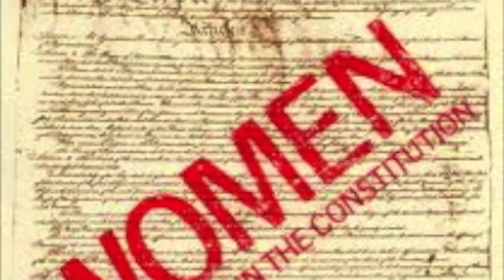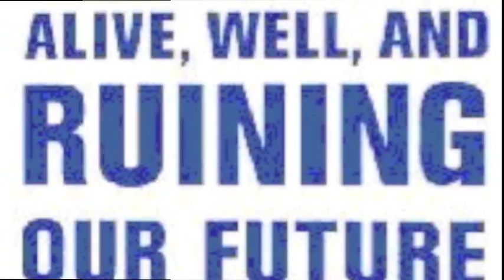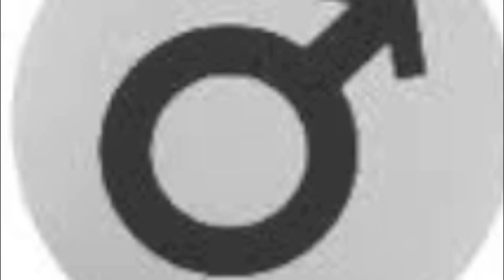90's Feminism - The Rise of the Third Wave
Ms. Steele's period 1 group project.
Mary Fouse, Claire Hostetter, Lauren Tangney, and Jaimie Mulligan

*Special thanks to Ashley Irvin*